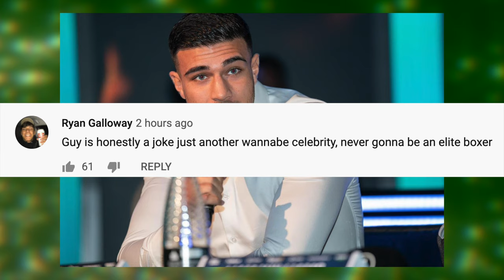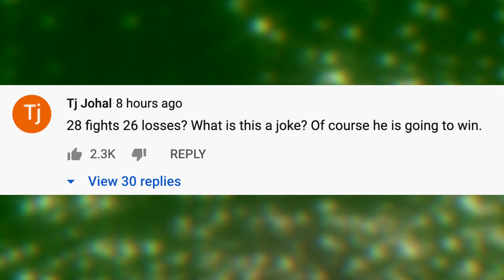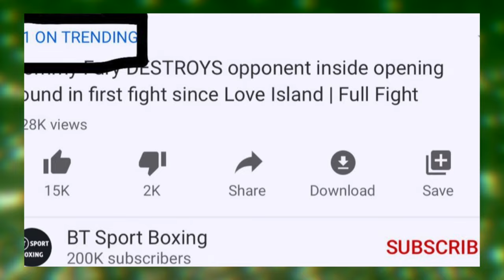Tommy Fury Gets BACKLASH Over Latest Boxing Match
Tommy Fury has gotten backlash over his latest boxing match because his opponent, Przemyslaw Binienda, only has had 2 wins in his boxing career and hefty 26 losses!